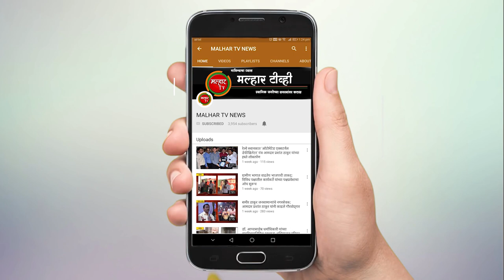ऍड. वृषाली वाघमारे यांनी समाजउपयोगी कार्यक्रमाद्वारे आ. प्रशांत ठाकूर यांचा वाढदिवस केला साजरा